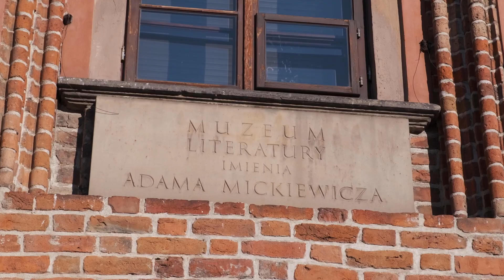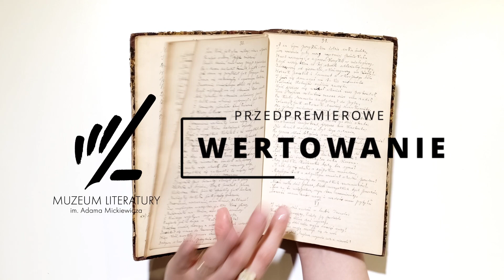"Przedpremierowe Wertowanie" - opowieści o książkach, na które warto czekać.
„Przedpremierowe Wertowanie” to nowy cykl Rozmawiam, bo lubię i Muzeum Literatury. Pokazujemy w nim książki, na które warto czekać. Częstujcie się! Zaczynamy od książki „Samotny jak Szwed? O ludziach Północy, którzy lubią bywać sami”.

Pandemia skonfrontowała wielu z nas z samotnością. Co kryje się za tym słowem? Warto poznać różne odpowiedzi. Nowa książka Katarzyny Tubylewicz choć zakorzeniona w Szwecji, przekracza jej granice. Staje się uniwersalną opowieścią o spotkaniu z samym sobą.